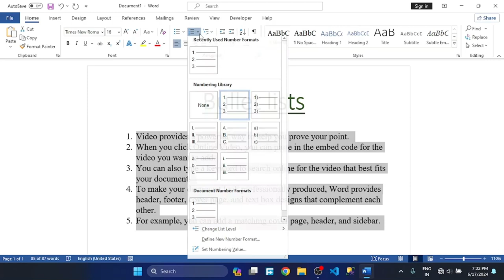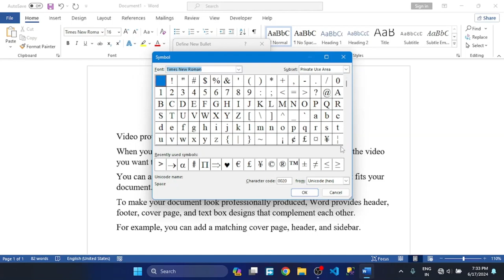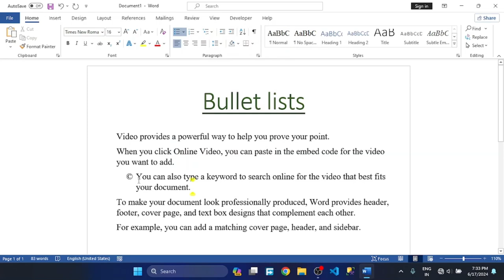MS Word beginners to pro tutorial. how to create bulleted list in microsoft word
microsoft word for beginners to pro course | office 2019, and office 2021 | Paragraph Group | ms word me bullets and numbring